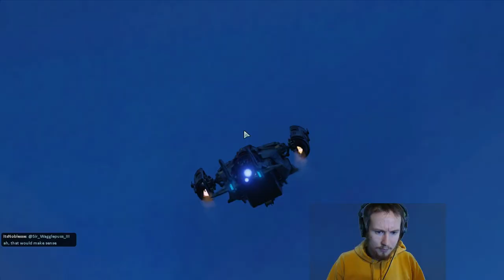JoINrbs Plays Spectrum Green Legend Ironman #12: Blacksite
This is my worldfirst Spectrum Green Legend Ironman win. Played on stream. There were some bugs, some losses, but some cats and wins too.